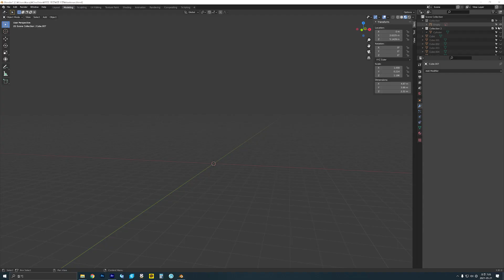FNF 탱크맨 종이모형 만들기 How to make a FNF Tankman (Papercraft)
난이도 : ★★★★☆